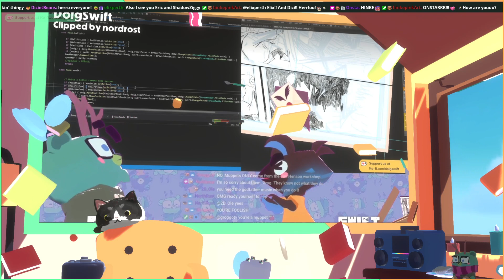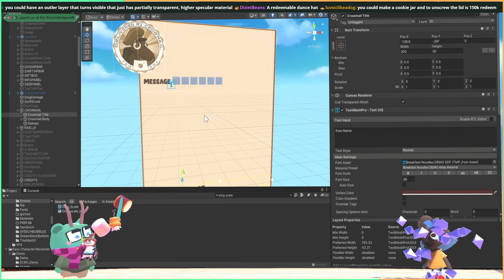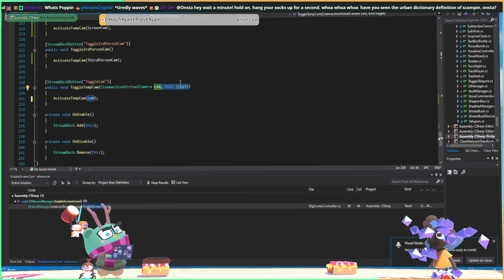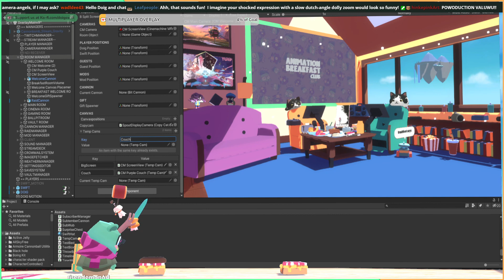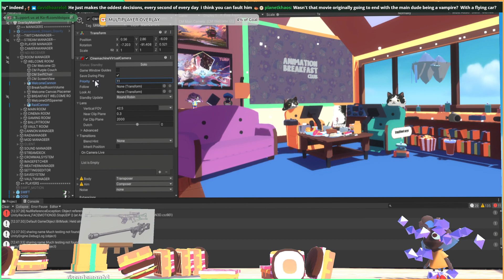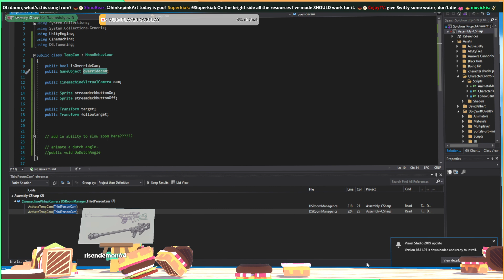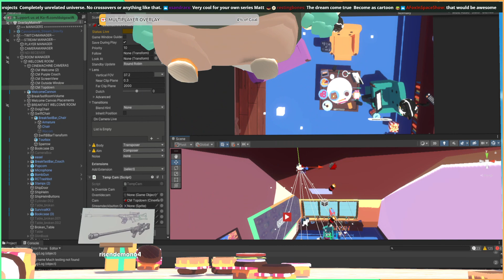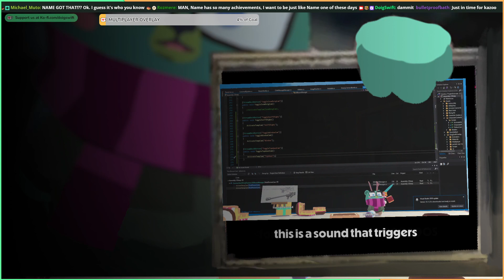Looking at Barry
0:00 - Mic off
12:20 - Stream

Doig and Swift are making art

-- Apr 05th --